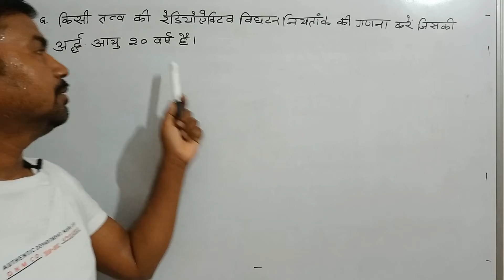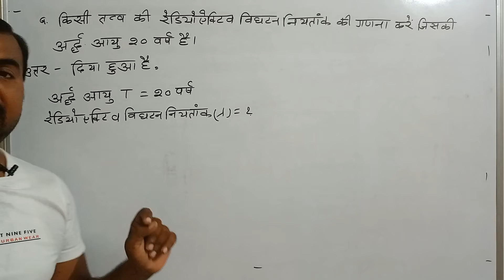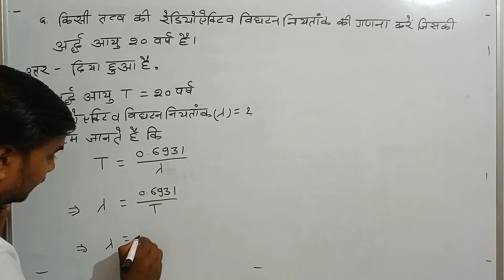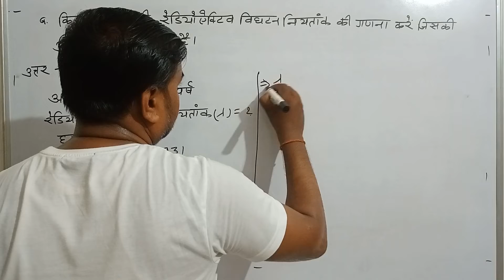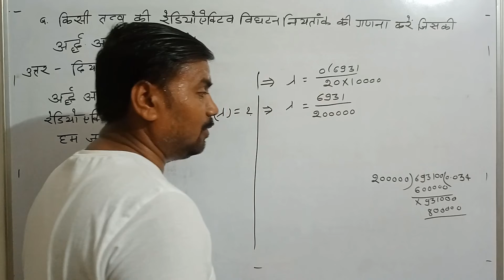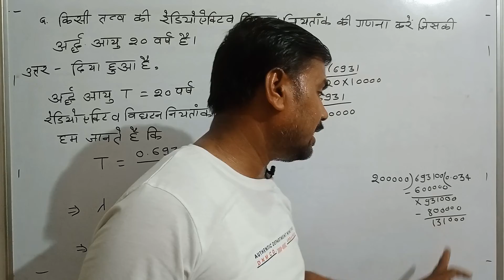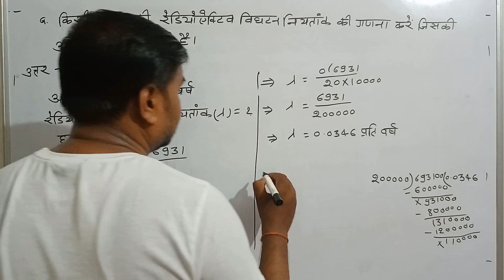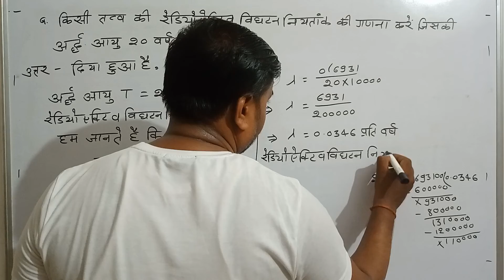what will be radioactive disintegration constant if half life is 20 years?